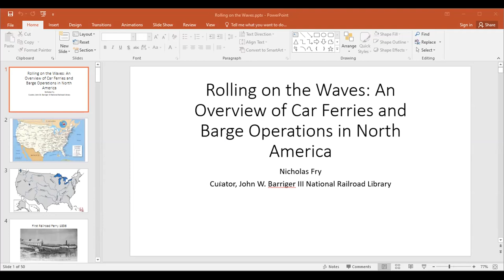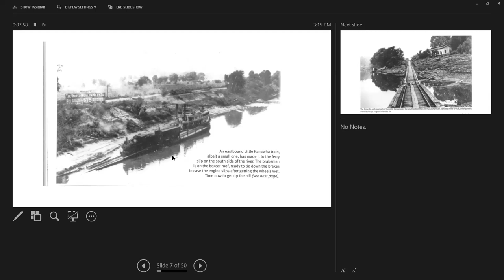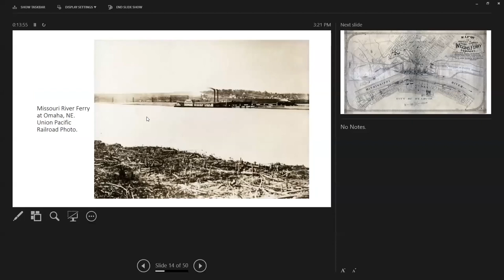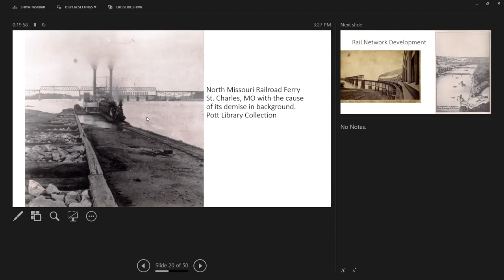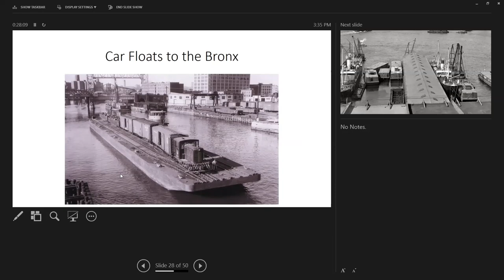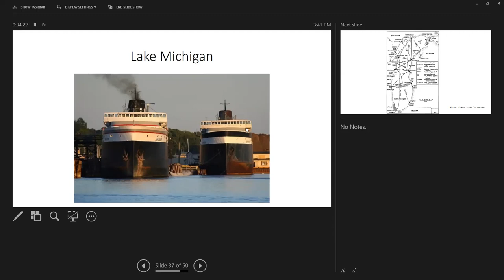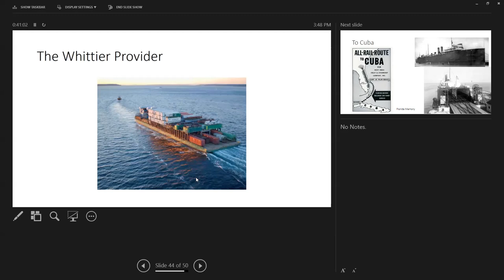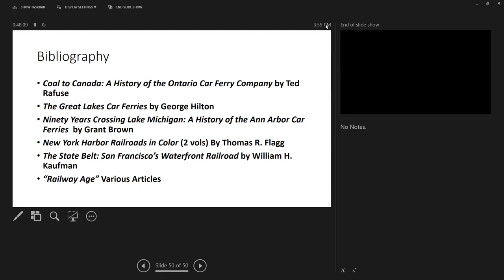November 2021 Barriger Seminar Presentation 3 Nick Fry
Rolling on the Waves: An Overview of Car Ferries and Barge Operations in North America

Presented by Nick Fry